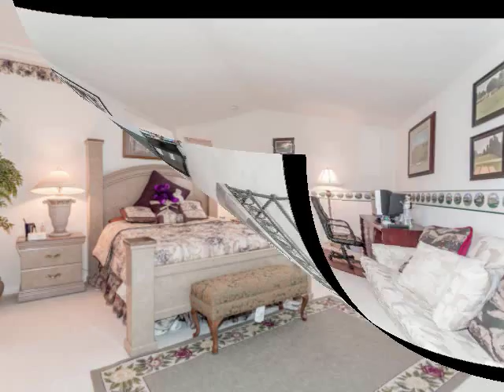Homes for Sale Henderson NV Mike Carlucci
Gently used home with lots of space. 4 beds + large loft/game room, formal living and dining room with cathedral ceilings, family room with fireplace & media niche, kitchen open to family room with island, breakfast bar & nook, tile back splash, double ovens, pantry, microwave, master down with walk-in closet, separate tub & shower, 2 sinks, pool sized backyard, sink in laundry room, cabinets in garage and much more!  Interested in this home?  For most recent price and details, call: